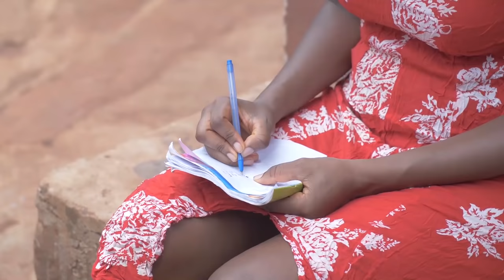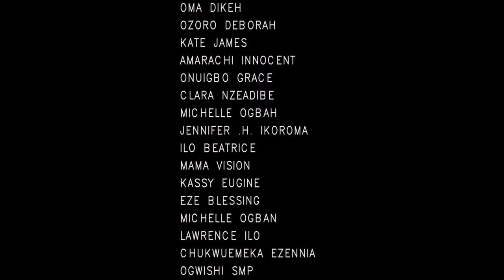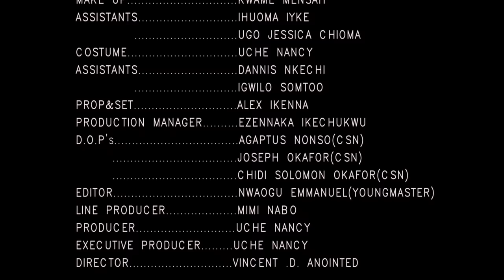VILLAGE MAMA (New Movie) Oluebube/Chinenye Nnebe/Sonia 2021 Latest Nigerian Nollywood Full Movie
FEATURING: Jerry Williams, Chinenye Nnebe, Sonia Uche and more...